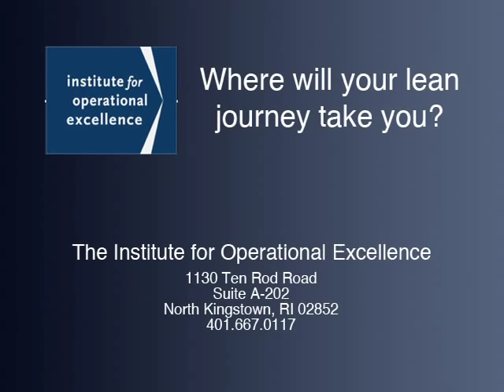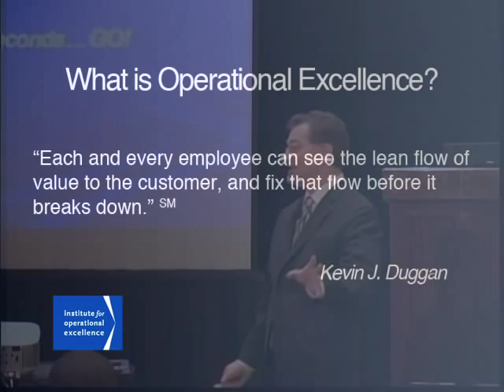What is Operational Excellence? A practical definition by Kevin J Duggan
Founder of the Institute for Operational Excellence, Kevin J Duggan, delivers the pratical definition of Oeprational Excellence in relation to lean.